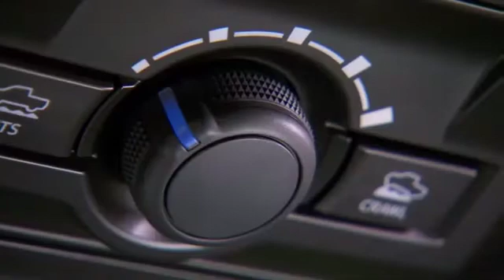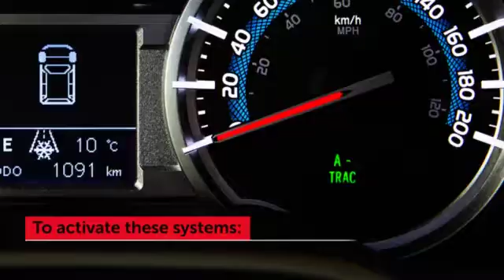How To Video On Your Toyota A TRAC and Multi Terrain ABS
A-TRAC Active Traction Control is designed to automatically prevent spinning of all four wheels when starting off or accelerating the vehicle on slippery surfaces.